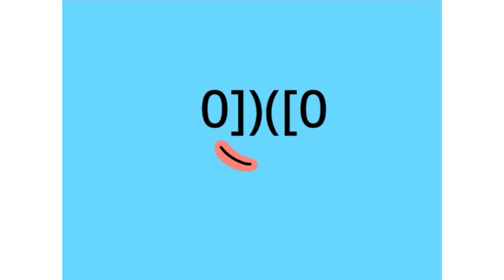numberblocks between 0